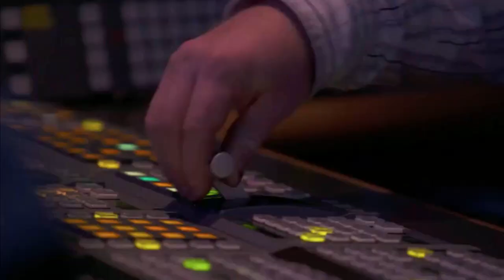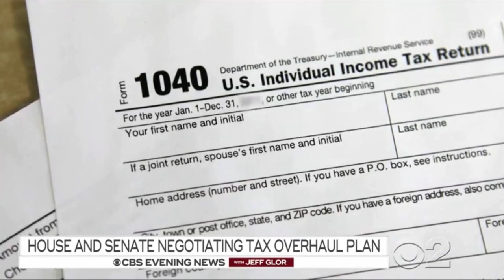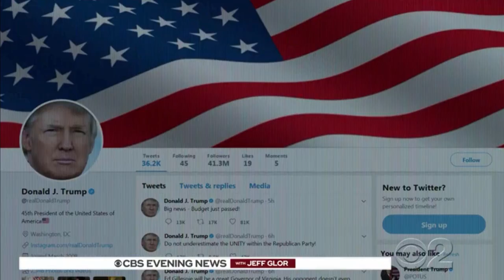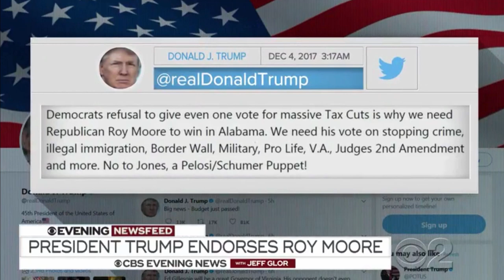"CBS Evening News with Jeff Glor" Supercut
A supercut from the first edition of the "CBS Evening News" anchored by Jeff Glor, taken from the first feed of the Monday, Dec. 4, 2017 edition. Full coverage